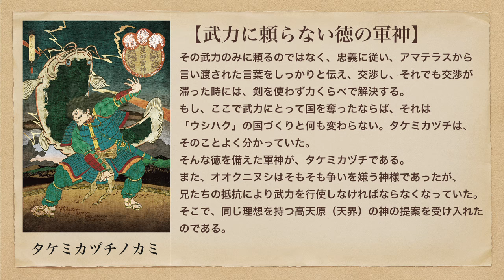タケミカヅチ解説 八百万の神図鑑 日本神話 古事記の神々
イザナミに火傷を負わせたホノカグツチが、イザナキの怒りをかい、剣で切られたその剣の血が岩について産まれた神様が、タケミカヅチである。

国譲りの際、アマテラスの使者としてオオクニヌシと交渉をした神様でもある。ホノカグツチは火の神。

タケミカヅチは雷の神であり、地震の神とも言われ、地震を引き起こすオオナマズの頭を踏みつけ、自信を制御する役割も担っている。

さらには、剣の神でもある。

タケミカヅチは、最も強い武神としても知られている。

国譲りの際、アマテラスが何人もの使者を出すが、ことごとく言いくるめられ、最後に遣わせたのがタケミカヅチ。

オオクニヌシに国譲りの交渉をする際、次のようなアマテラスの言葉を伝えた。

「汝ウシハクこの国は、我が御子のシラス国ぞとアマテラスが仰せである」。

「ウシハク」とは争うことによって国を治めること。

そうすると、民衆は強者の所有物になってしまう。

アマテラスは、これからは「シラス国」だと言った。

民衆が主役となる慈愛で満ちた国を作るのだ、と。

これまで巧みな話術でことごとく仲間に引き込んだオオクニヌシは、この言葉を聞くと「では、私の息子たちに訊いてくれ」と言う。

始めに息子の一人コトシロヌシ（事代主）と話した。

「そういうことであれば、わかりました」と交渉をすんなり受け入れた。

それを聞いていたもう一人の息子タケミナカタは、「どうして国を譲らないとならないのか」と抵抗した。

それを、力くらべで決めることになった。

互いに組み合うタケミカヅチとタケミナカタ。

これが、相撲の始まりであり、出雲が相撲の発祥の地である。

互いに組み合うが、タケミカヅチの圧倒的な力にタケミナカタは手も足も出なかった。

その結果、軍配はタケミカヅチにあがり、国譲りの交渉は成立した。

タケミカヅチは、日本神話最強にして最高の軍神と言われているが、同時に正義の神とも言えよう。

その武力のみに頼るのではなく、忠義に従い、アマテラスから言い渡された言葉をしっかりと伝え、交渉し、それでも交渉が滞った時には、剣を使わず力くらべで解決する。

もし、ここで武力にとって国を奪ったならば、それは「ウシハク」の国づくりと何も変わらない。タケミカヅチは、そのことよく分かっていた。

そんな徳を備えた軍神が、タケミカヅチである。

また、オオクニヌシはそもそも争いを嫌う神様であったが、兄たちの抵抗により武力を行使しなければならなくなっていた。

そこで、同じ理想を持つ高天原（天界）の神の提案を受け入れたのである。